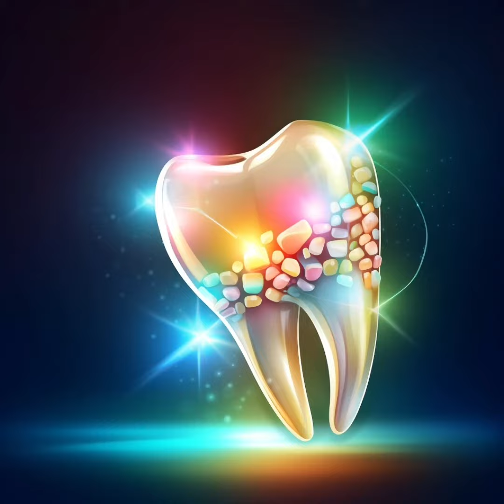Looking for a great dentist? SD Smile Dentistry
Experience Excellence in Dentistry at San Diego Smile Dentistry with Dr. Fred Harandi
Welcome to San Diego Smile Dentistry, where Dr. Fred Harandi and his dedicated team are committed to providing top-notch dental care with a personalized touch in sunny San Diego. Located in the Kearny Mesa area, this dental practice specializes in blending advanced dentistry techniques with genuine patient care.

7710 Balboa Ave
(Balboa Office Building)